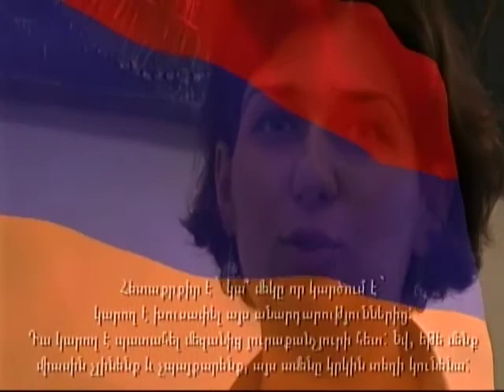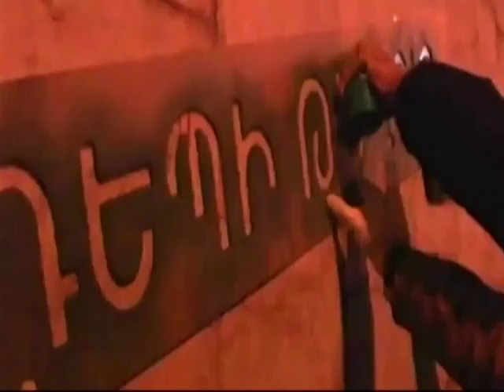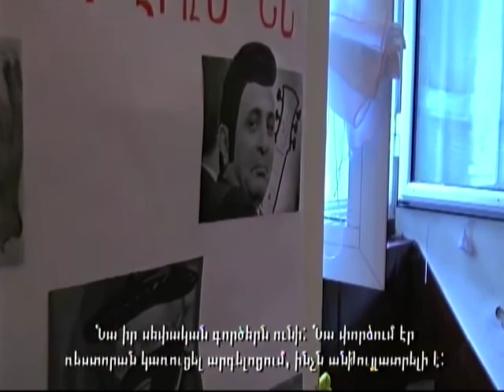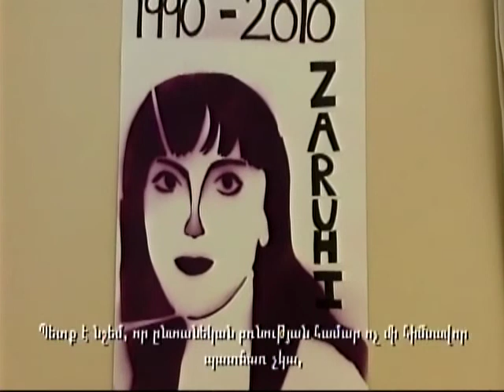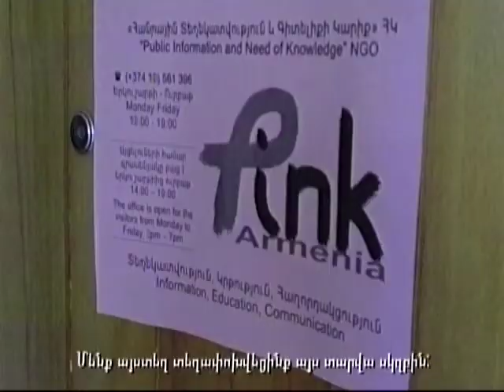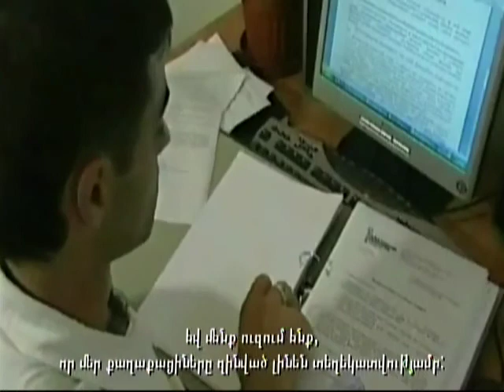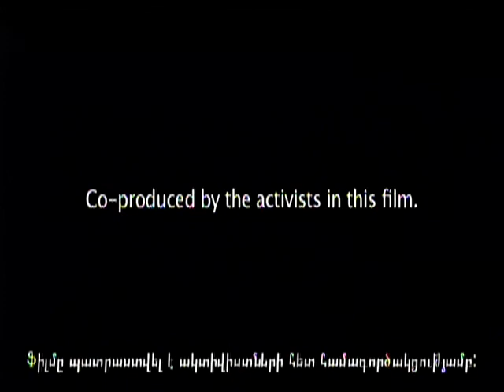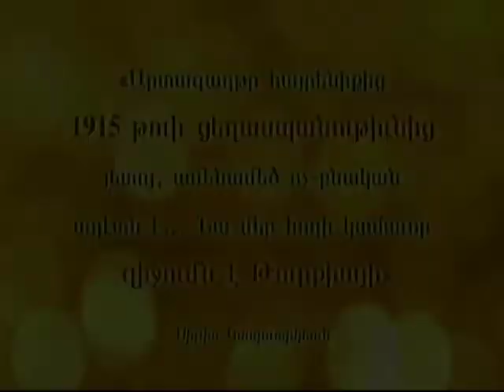Armenian Activists NOW! Interview with Robert Davidian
Robert Davidian presented two documentaries:

1.    "Armenian Activists NOW! Birth of a Movement"

Produced by Davidian Video Productions and many dedicated Armenian activists, this 41 minute documentary shows the birth of activism and the social issues it aims to change in Armenia, as told by the activists themselves (in English with Armenian subtitles). Hours of interviews and street actions with Armenia's few dedicated activists were filmed in the summer of 2011. Armenians are tech enabled, energetic and ready to act for democracy. Receiving added encouragement and inspiration by viewing current activists in this film, will create much-needed future activists! Today more and more activists are making a difference in Armenian society. The time is right for Armenian Activists Now!

2.    "Armenian Activists NOW! March to Democracy" is a 4.5 minute introduction to a new documentary that will be produced soon and will show Armenia's continuing drive towards true democracy during and after the 2013 presidential election.  FREE AND FAIR ELECTIONS, RULE OF LAW, AND CIVIL DEMOCRATIC SOCIETY... All coming to Armenia soon!